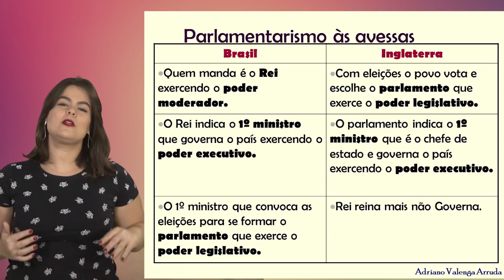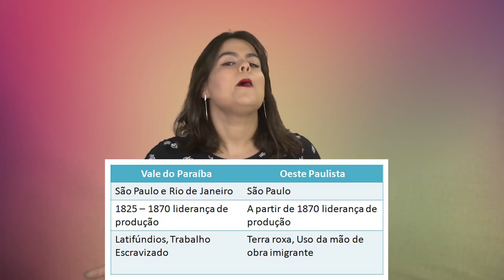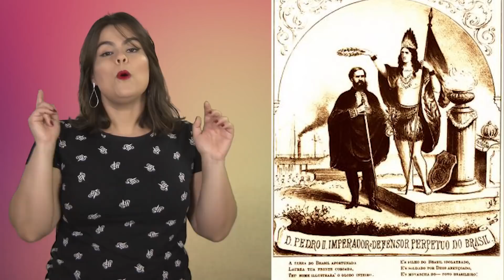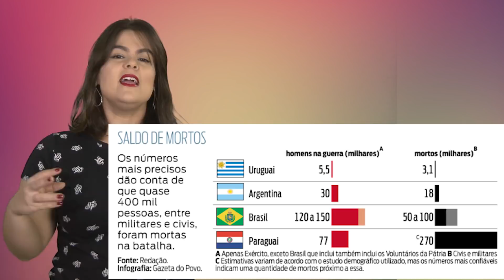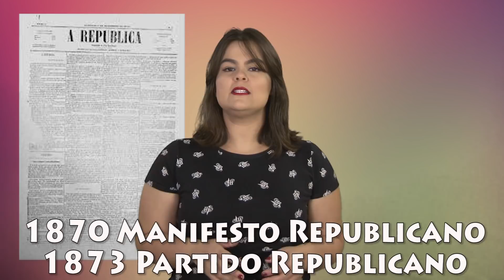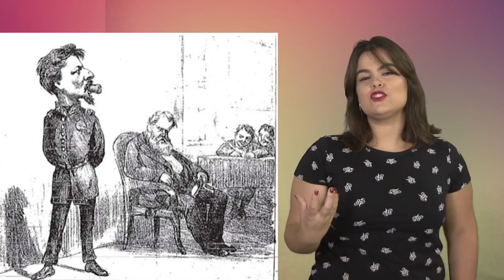Segundo Reinado no ENEM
Vídeo do PROJETOENEM falando sobre o Segundo Reinado.
Entenda sobre uma das matérias mais queridas da prova do ENEM! Pontos principais do Segundo Reinado como política, economia, indústria, guerra do paraguai, imigração e a crise.